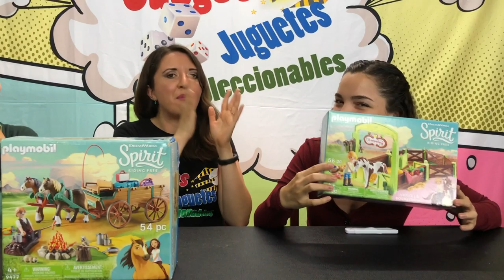Playmobil Spirit con las voces de Doblaje ► Juegos Juguetes y Coleccionables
Abriendo sets de Playmobil SpiritRidingFree con las voces de la caricatura: Monserrat Aguilar voz de Lucky y Andrea Arruti voz de Abigail.